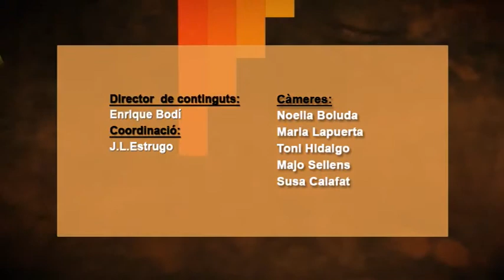2015 05 22 TELESAFOR COM DIANA MORANT